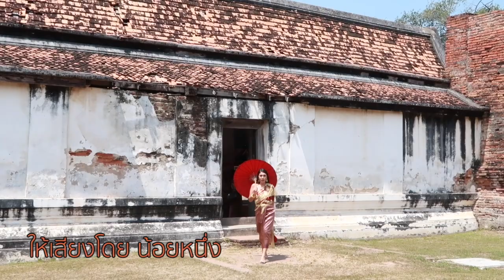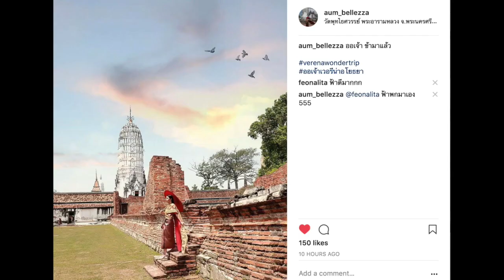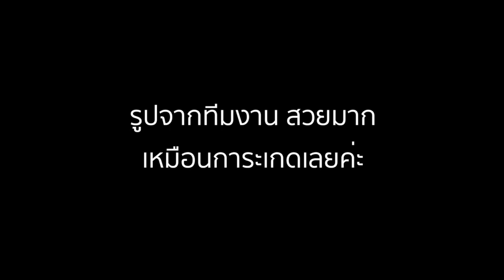Vlog :: ใส่ชุดไทยไปเจอโป๊ป ตามรอยละคร บุพเพสันนิวาส ที่อยุธยา บตบก แน่น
Vlog นี้ สาว ๆ บล็อกเกอร์มากมาย พากันใส่ชุดไทย แต่งองค์ ทรงเครื่องแบบแน่น ๆ ไปตามรอยละคร บุพเพสันนิวาส ที่อยุธยา วัดไชยวัฒนาราม วัดพุทไธยศวรรค์  ขุนศรีวิสารวาจา หรือ พี่หมื่นสุนทรเทวา ก็มาเซอร์ไพร์ด้วยจ้า